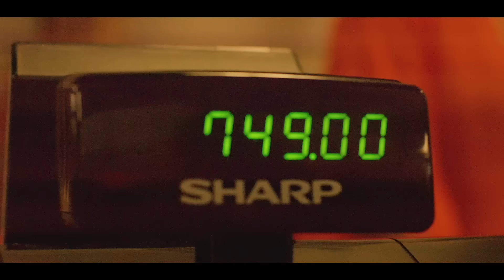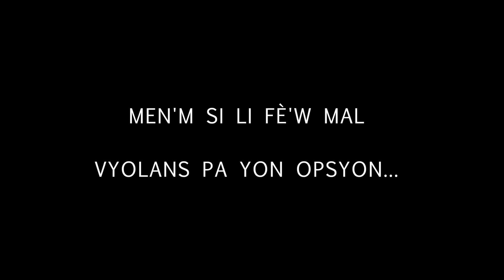JBEATZ- LÈW MANYEN MOUN MWEN (OFFICIAL VIDEO)